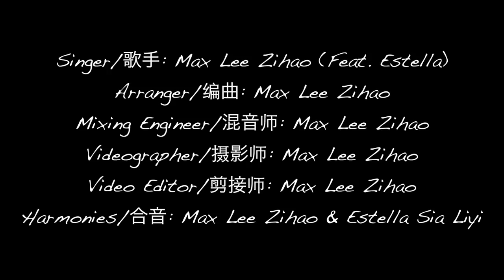JJ Lin 林俊杰《24 songs medley/24首歌组曲》 by Max李梓豪（李立綸）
This medley was planned almost 2 years ago and it is finally done. Whew.. It has been such a long journey in the making of this cover (actually re-recorded my entire vocals three times). Now that it is finally done.. the feels…..   (down)

JJ Lin has become a household name throughout Asia and his songs have become somewhat part of our lives. They have accompanied us through our ups and downs. I hope this medley can make you reminisce those times in your lives. (:

P.S.: JJ Lin is a Singaporean! =DD

For the medley, the songs are arranged in a chronological order, from the 1st Album 乐行者 (2003) to his 9th Album 学不会 (2011). They are chosen according to their similar chord structure. (:

这组曲是2年前开始制作的。。 终于把它给完成了! 现在回头看, 这过程好漫长啊! (声音整整重录了三遍)

林俊杰这个名字在亚洲可以说是家喻户晓。。 在不知不觉中, 他的歌曲已融入了不少人的生活, 与我们度过喜怒哀乐。 我希望这组曲能让你们回到过去, 追忆。

P.S.: 林俊杰是新加坡人! =DD

这组曲是按照时间顺序而建造成的。从第一张专辑《乐行者》2003年一直到第九张专辑《学不会》2011年。歌曲是按照和弦结构而选的。

Singer/歌手: Max李梓豪 Feat. Estella
Arranger/编曲: Max李梓豪
Mixing/混音: Max李梓豪
Videographer/摄影师: Max李梓豪
Video Editor/剪接师: Max李梓豪
Harmonies/合音: Max李梓豪 & Estella佘俐仪